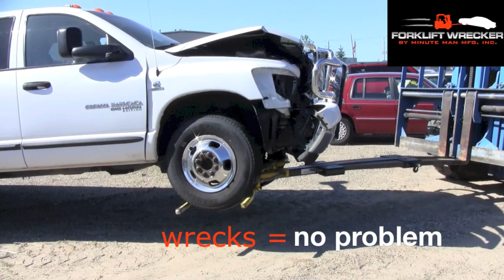Forklift Wrecker Demo - 10-2012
The Forklift Wrecker by Minute Man Mfg. makes it easy to move disabled cars, trucks, and SUV's with your forklift.  In this video we show it moving a variety of cars, trucks, and SUV's.  Moving cars in and out of tight spaces is easy with the forklift mounted wheel lift attachment - the Forklift Wrecker.  Check it out at forkliftwrecker.com